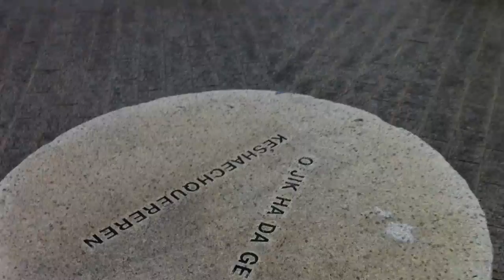06_NCAtour_SewageTreatementCreekFront.MOV